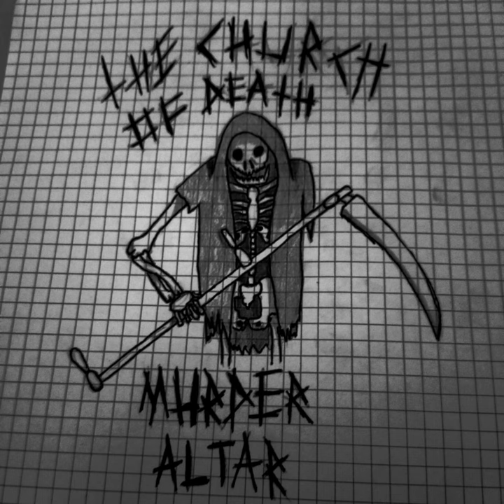Carbomb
Carbomb · The Church of Death

Murder Altar